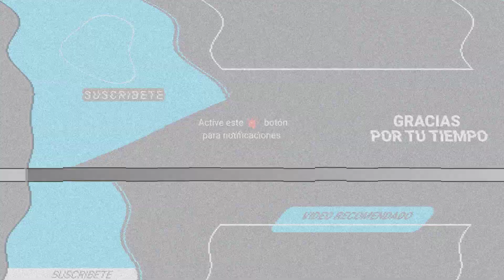REVELAN LA FORTUNA DE JOHNNY VENTURA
Una mirada a la riqueza tardía de artistas y políticos
De acuerdo a Valor neto del ídolo, Johnny estimó el patrimonio neto en $ 6 millones. Johnny se ha establecido tanto en la industria de la música como en la política.

Hizo música en 1959 y continuó creando algunos de los mayores éxitos de todos los tiempos. Algunas de sus famosas canciones, incluidas Capulla y Sorullo, Que Se Sepa, La Rubia I La Vida vs la Muerte entre otros. Mientras tanto, fue elegido alcalde de Santo Domingo en 1998.